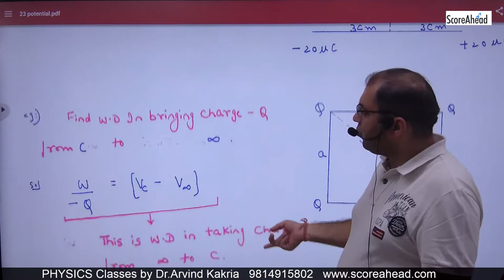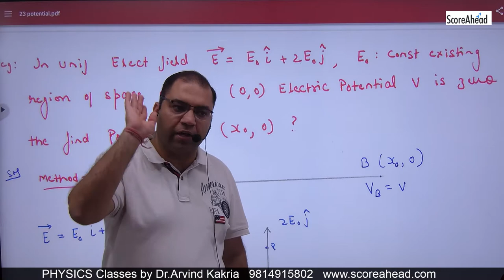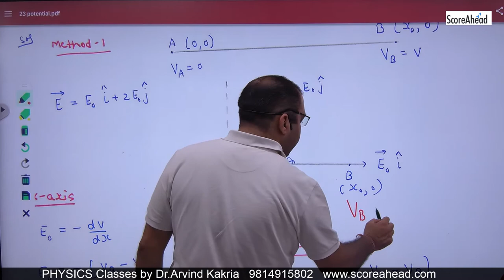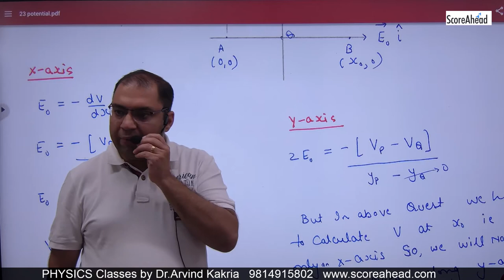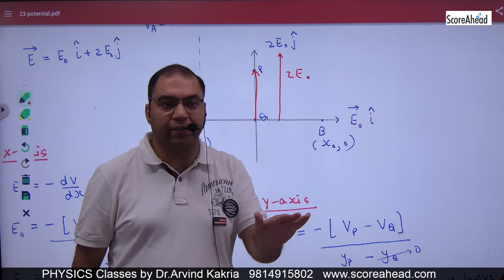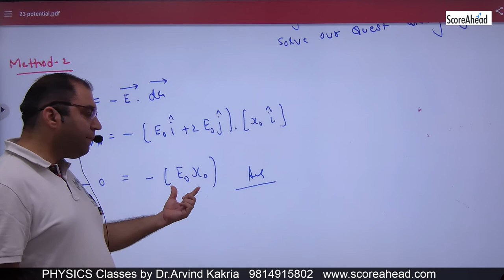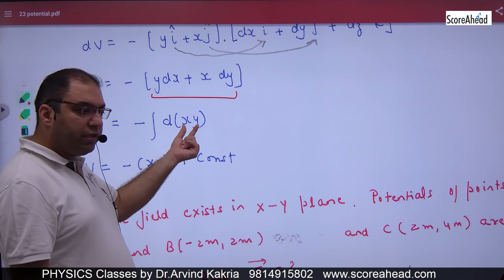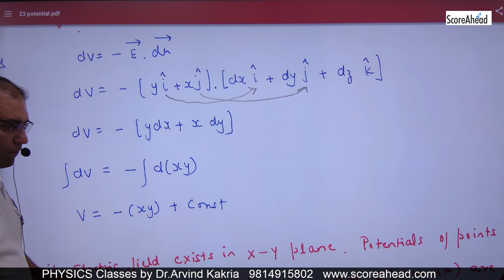35 Electric Potential Numercials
Electric Potential Numercials